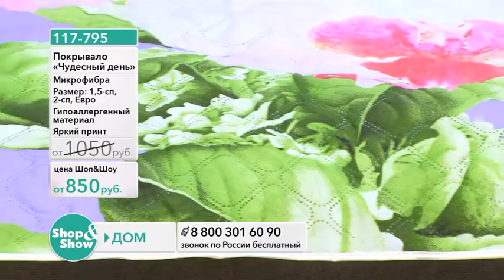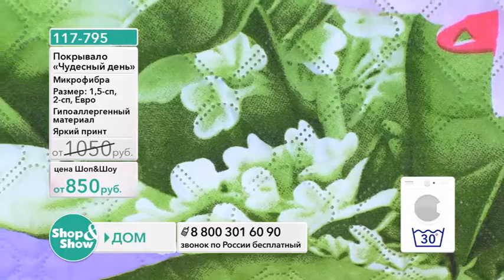Shop & Show (Дом). 117795 покрывало Чудесный День